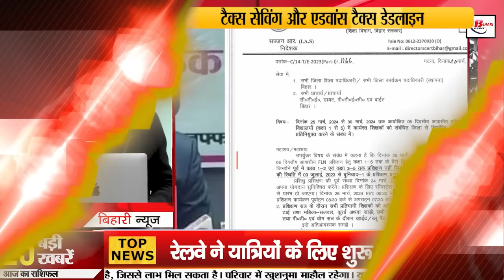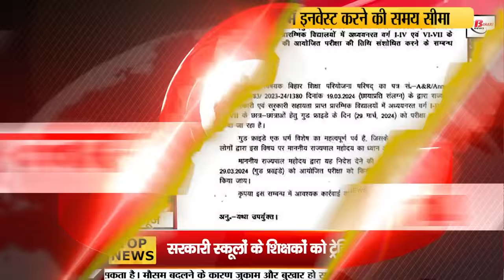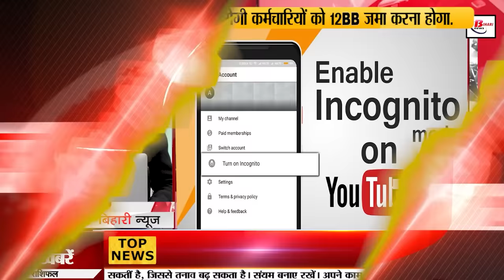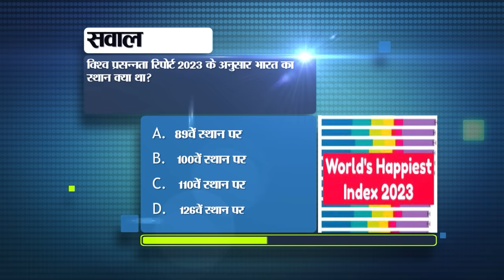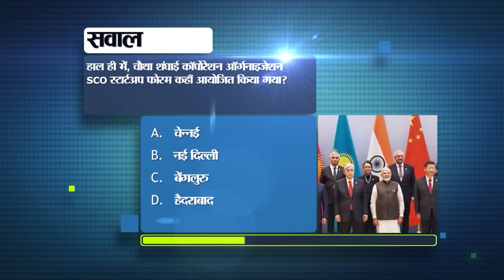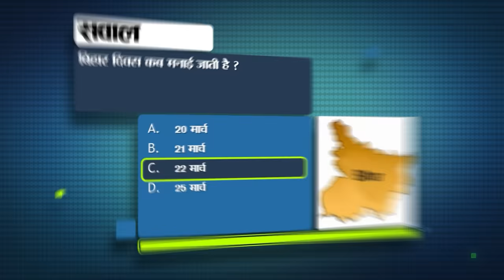Bihar News Live of 23rd March 2024.Bihar Board 12th exam result 2004,Bank holiday in Bihar,Patna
Bihar News Live  of 23rd March 2024.Bihar Board 12th exam result 2004,Dineshwar Sharma birthday,CM Nitish Kumar,Patna

1. DSSSB has recruited 103 posts, apply soon

2. Be alert regarding fire related accidents during Holika Dahan.

3. Today in Bihar Tourism we will talk about Sonbhandar Cave.

4. Internet service will remain closed for crores of SBI customers for some time today.

5. Bihar Board 12th exam result will be declared today
The children of Bihar Board were waiting for the results for a long time after the completion of the examinations. Now the wait of Bihar Board 12th class students is over. Actually, today on Saturday, the result of Intermediate Annual Examination will be released by Bihar School Examination Board. Let us tell you that the process of releasing the result has been completed. Bihar Board will release the result at 1:30 pm. BSEB Chairman Anand Kishore himself has announced this through a press conference. Let us tell you that this announcement of the result has been given on the official website of the committee So all the children who have given the 12th examination can check their result on this website today.
6. Maximum arrests were made from these districts in BPSC teacher recruitment exam paper leak case.

7. Railways started a new service for passengers

8. Bhojpuri actor Pawan Singh and wife Jyoti Singh may be together again!

9. Government alerts social media influencers

10. Today in Bihari Birthday Special we will talk about

11. This information will be given in training to teachers of government schools during Holi.

12. Raj Bhavan wrote a letter to the Chief Secretary regarding the annual examination in schools on Good Friday.

13. Alert regarding lightning and thunder in these districts of the state

14. Police seized huge quantity of liquor

15. RJD state general secretary Vinod Yadav resigned

16. Kanhaiya Kumar's ticket cleared from Begusarai Lok Sabha seat, candidate announced

17. Tejashwi Yadav targeted the government on the bridge accident.

18. Delhi CM Arvind Kejriwal gave his first reaction after his arrest.

19. Today's date is recorded in the history of India for many reasons.

20. In today's viral news, we will talk about this news going viral regarding electricity consumers.

21. Know the importance of incognito tab on YouTube also.

22. Sensex- Nifty closed with green mark

23. RJD hit back at Deputy Chief Minister Samrat Chaudhary